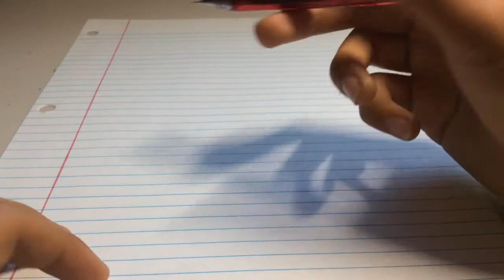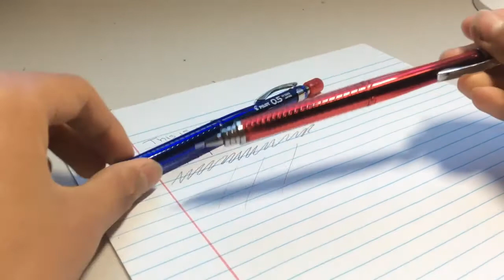Pilot - Mechanical Pencil